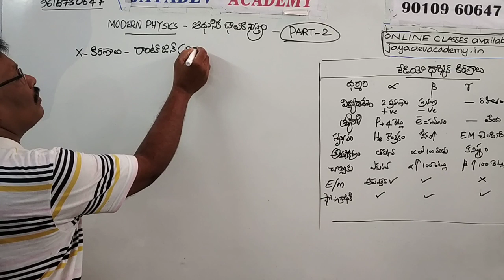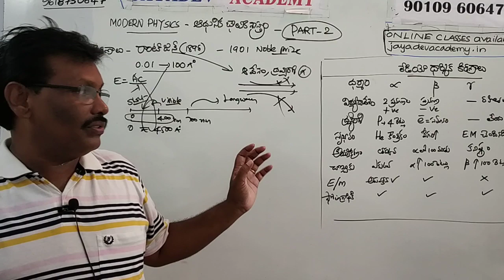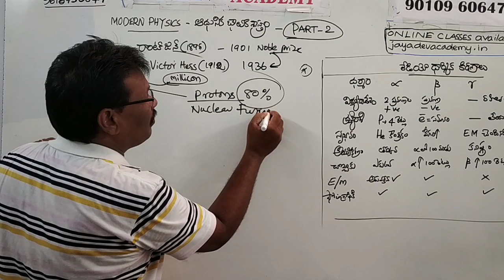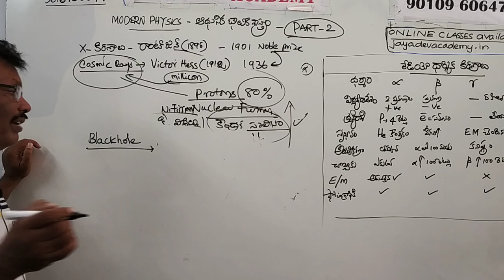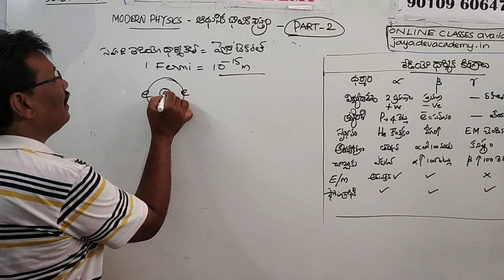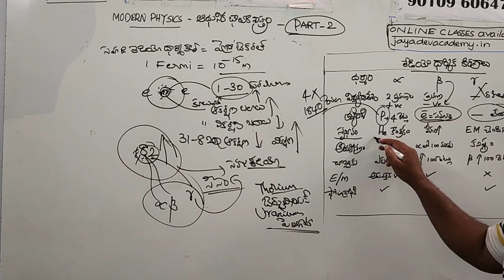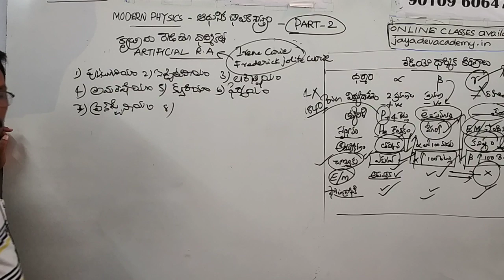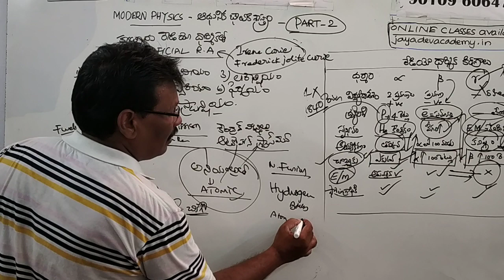AP GRAMA / WARD SACHIVALAYAM || MODERN PHYSICS PART-2 BY JAYADEV SIR